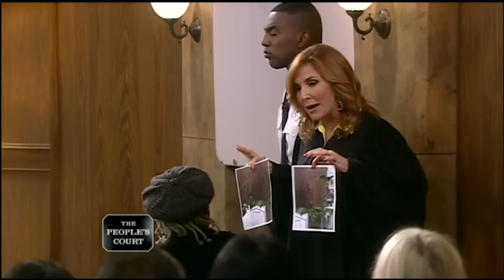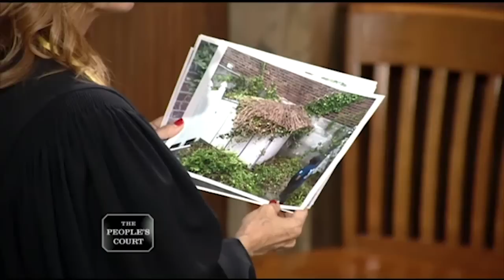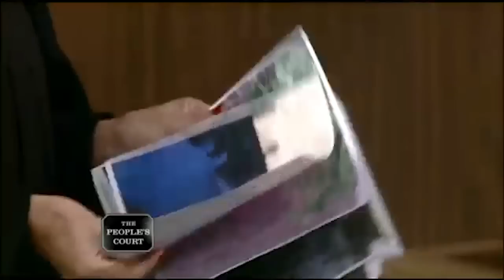Passing a Rubber Check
The plaintiff says the defendant hired him to install kitchens in homes he flips. He says his paycheck bounced and the guy still hasn’t paid him, so he’s suing for what he’s owed. The defendant says the plaintiff is a hack who didn’t install kitchens correctly, so he owes him nothing.

Case #25289